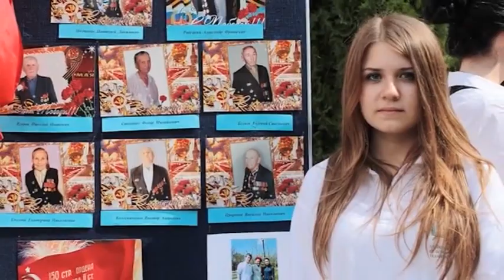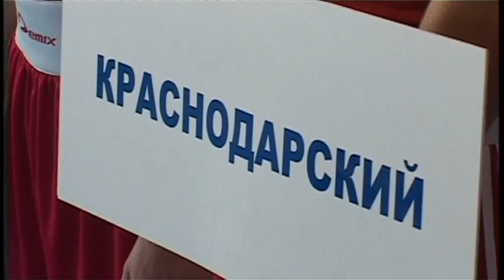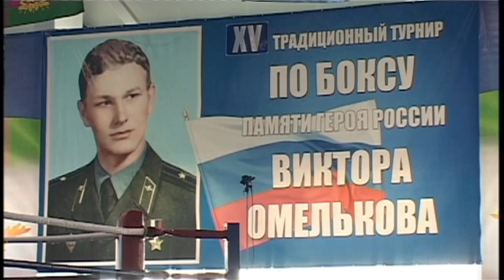Новости "Анапа Регион" от 6 октября 2015 года